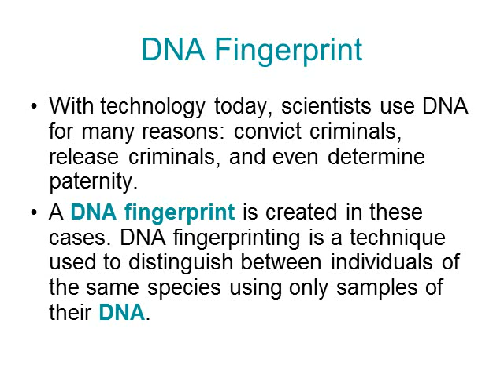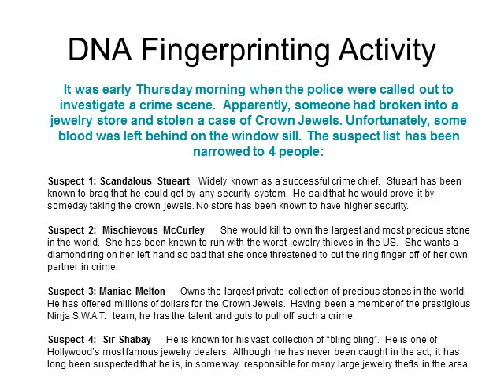DNA Fingerprint Notes